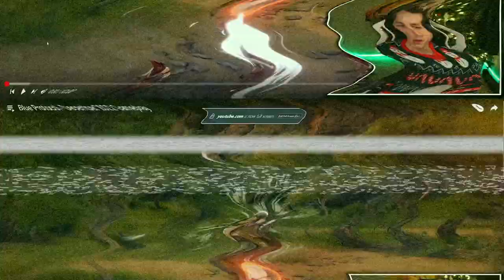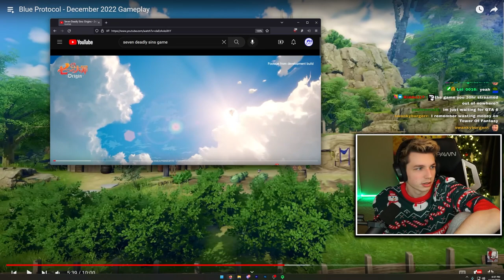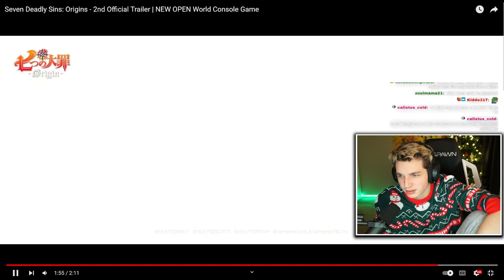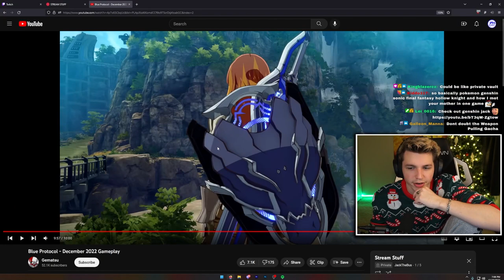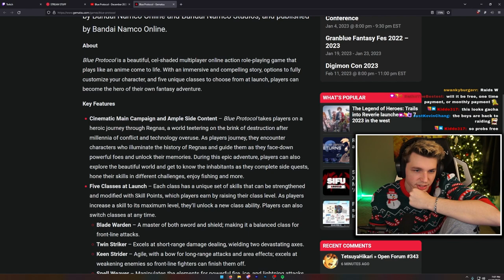The Next Biggest Anime Game? (Blue Protocol Gameplay Reaction)